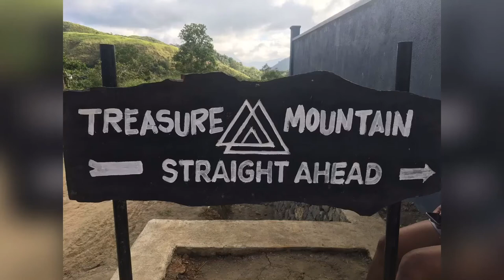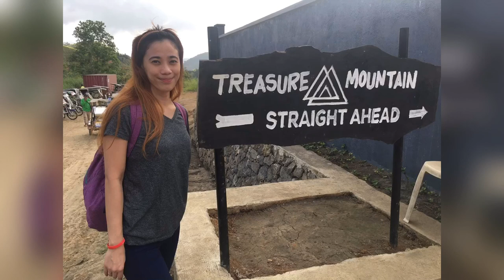Treasure Mountain! | Thea